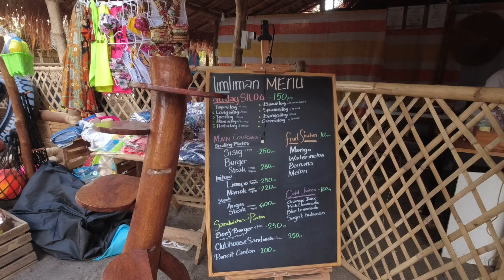Once Upon A Summer With My ABE Mates | Limliman Beach Resort San Felipe, Zambales